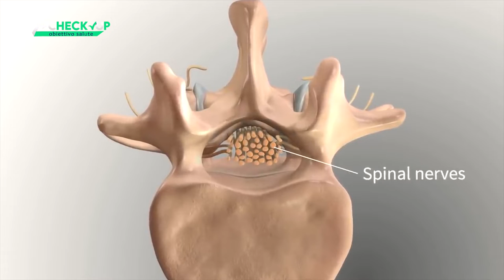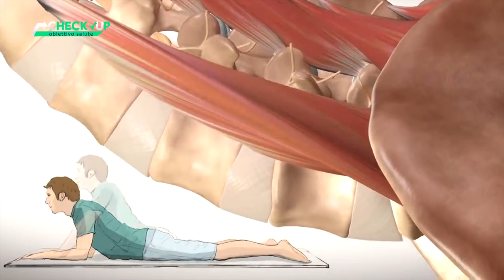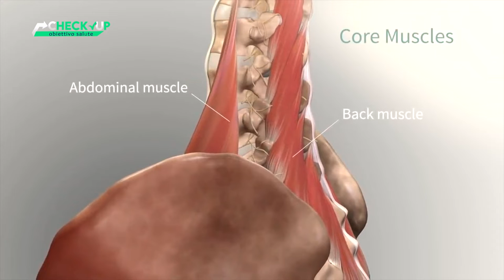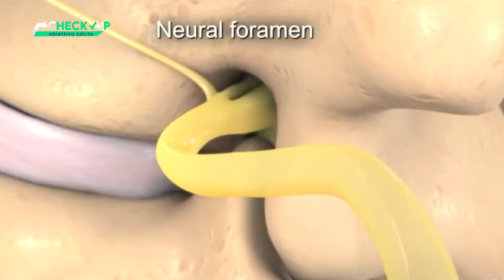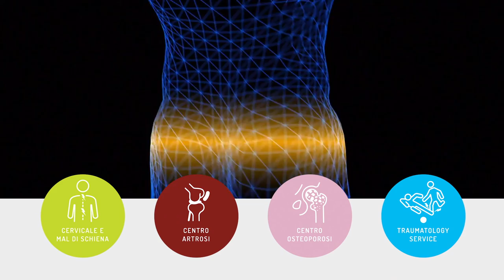CHECK UP OBIETTIVO SALUTE - PUNTATA 19 - “LA TERAPIA DEL DOLORE”